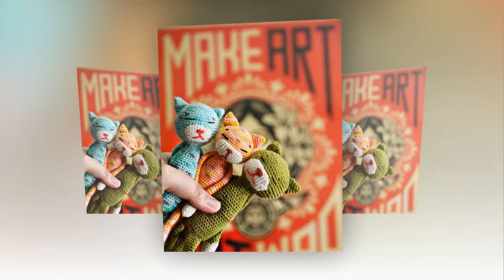crochet x-stitch shrug pattern